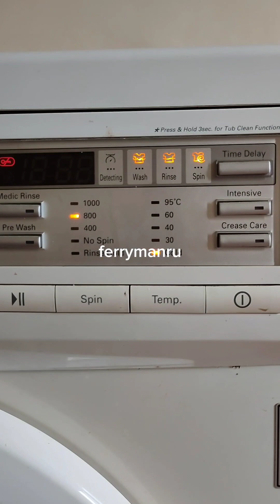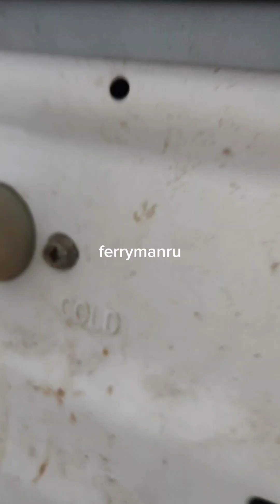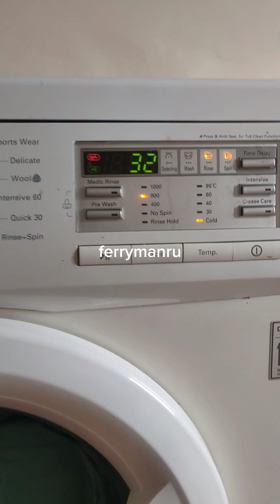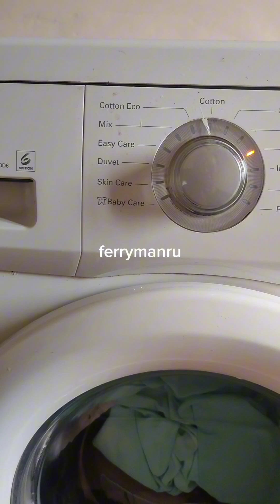Mengatasi sendiri mesin cuci Error.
Mungkin kita pernah mengalami masalah pada mesin cuci ketika sedang mencuci tiba2 proses pencucian berhenti dan berbunyi alarm dan lampu indikator terbaca IE (Inlet Error).

Jangan buru-buru memanggil tukang, masalah tersebut dapat kita atasi sendiri. Lebih lengkap dalam video ini.

terima kasih.